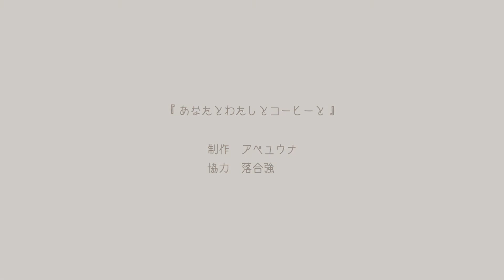あなたとわたしとコーヒーと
イベント上映用映像作品

『　珈琲を想う日曜　』
場所：Cafe&Gallary Patina
　　　東武東上線成増駅から徒歩5分
　　　東京メトロ有楽町線・副都心線の地下鉄成増駅から徒歩８分
日にち：2016年1月31（日）
時間： 15:00〜18:00